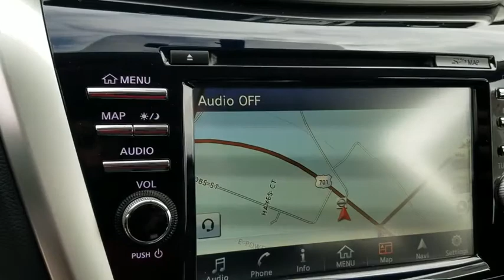2018 Nissan Murano Clinton, Fayetteville, Goldsboro, Raleigh, Elizabethtown, NC 4188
2018 Nissan Murano

[N11] ILLUMINATED KICK PLATE,[B94] REAR BUMPER PROTECTOR,[N10] ACCESSORY ILLUMINATED KICK PLATES,[B92] SPLASH GUARDS,[Z66] ACTIVATION DISCLAIMER,[L92] CARPETED FLOOR MATS & CARPETED CARGO MAT,BRILLIANT SILVER METALLIC,[M92] CARGO PACKAGE  -inc: Cargo Net  Cargo Area Protector  Retractable Cargo Cover  First Aid Kit,Express Open/Close Sliding And Tilting Glass 1st And 2nd Row Sunroof w/Power Sunshade,Body-Colored Power w/Tilt Down Heated Side Mirrors w/Manual Folding and Turn Signal Indicator,Heated Leather/Metal-Look Steering Wheel w/Auto Tilt-Away,Leather Gear Shift Knob,4-Wheel Disc Brakes w/4-Wheel ABS  Front And Rear Vented Discs  Brake Assist and Hill Hold Control,Blind Spot Warning (BSW) Blind Spot Sensor,Tire Specific Low Tire Pressure Warning,Intelligent Around View Monitor (i-Avm) Back-Up Camera,Around View Monitor Front Camera,Left Side Camera,Right Side Camera